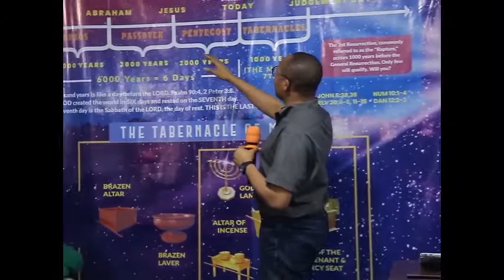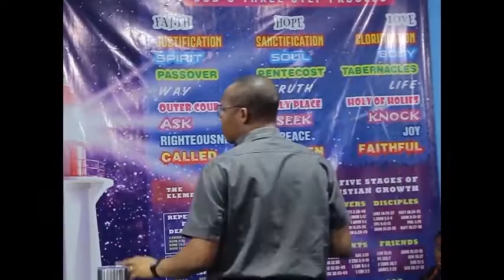Wed July 28, 2021 ~ LDD ~ [A] Real Vs False: Signs and Wonders || Ita Udoh || God's Lighthouse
MATTERS ADDRESSED:

- Things to Look Out for in these End Times.

- Hardness of Heart

- How to Tempt God.

- Signs of a Hardened Heart

- What did You Bring When you Came to Jesus?

- Do Opportunities Come only Once?

- What is Leaven?

- Types of Leaven: Leaven of Herod, Leaven of the Pharisees, Leaven of Malice and Wickedness.

- What is the Sign of Jonah?

- Should You Seek Signs?

- Those Who Preach with High Sounding Language...

- What is the Expression of the Holy Spirit's Power?

- What Satan cannot Do

- Does Justification Free you From Sin?

- Deception in the Last Days

- What does Salvation of the Soul Mean?

- What Ignorant Leaders Cause.

- What is the Wisdom of God?

- How to Stand Out

- Is the Work of Christ Finished?

- Which 'Law' did Jesus Fulfil?

- Is the Law Good? Or Bad?

- How to Understand the 'Old Testament'.

- Don't Ignore Scriptures

- Ignorance will Cost You

- The Generation that Loves Signs

- Who should Impress You?

- What is a Besetting Sin?

- Can a Child of God have a Besetting Sin?

- Can the Gifts of God be Revoked?

For more on the Last Day's Deception (LDD) Series:
1. How To Avoid Worshipping The Beast

2. How to Deliberately Drop the Dragon's Delusions

3. Countering the Dragon and His Minions

5. True Gospel of the Kingdom

PINNED COMMENT FOR WEDNESDAY, JULY 28, 2021